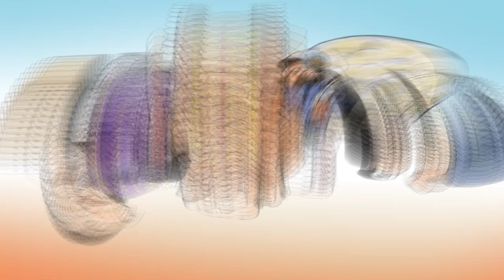수타만평 - 제101화 한송이 꽃을 피우기 위해...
치열한 기 싸움을 벌이며 야권의 단일화 논의가 이뤄지고 있는 가운데, 박근혜 측은 경제민주화 공약을 슬그머니 뒤로 빼며 캠프 내분 조짐까지 보이고 있다.

[기획/제작 권범철화백, 김성기]